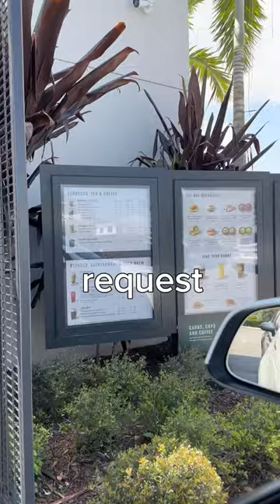asking my STARBUCKS to make the WEIRDEST drink POSSIBLE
subbscribe | HIT THE LINK SO WE BECOME BESTIES | Turn on ALL post notifications 🔔

More Socials Accounts🤍
Amazon Storefront

I’m Valeria Stephanie and I do shopping, vlogs, beauty, lifestyle content and more!